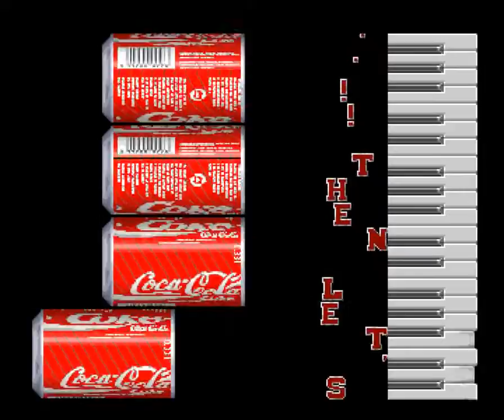Amiga Demo : Just A Little Bullshit - Roll The Coke / Alcatraz & The Softkiller Crew (1990)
music from "Battle Squadron" by Ron "Master Blaster" Klaren